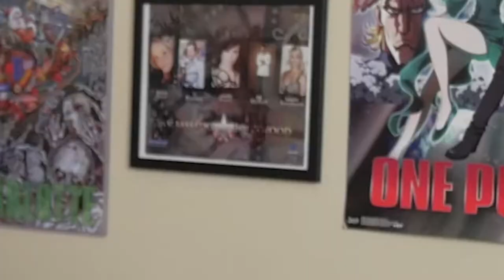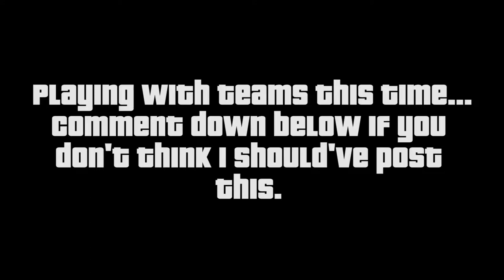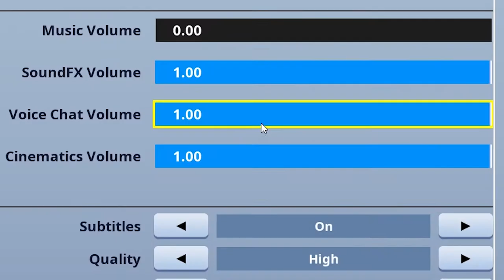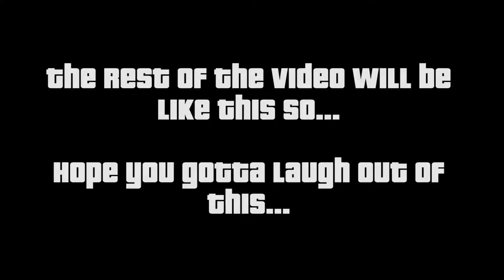I Shouldn't Have Posted This...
My plan for 2019 and beyond is to post 1-2 videos a week (Mondays, Wednesday and/or Saturdays most likely).

🎵 Songs Info:

Title: Earthy Crust
Artist: Jingle Punks
Mood: Dramatic
Genre: Cinematic

Title: Ego Push
Artist: Birocratic
Mood: Dark
Genre: Hip Hop

Title: Chill Soul Rap Instrumental
Artist: Nkato
Genre: Hip Hop & Rap
Mood: Dark

Title: House of Leaves
Genre: Horror
Mood: Dark